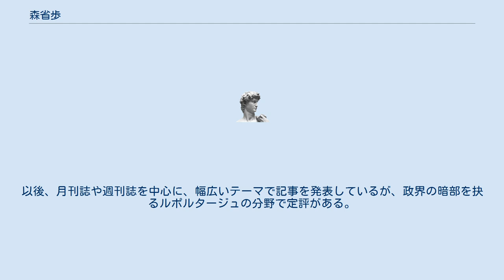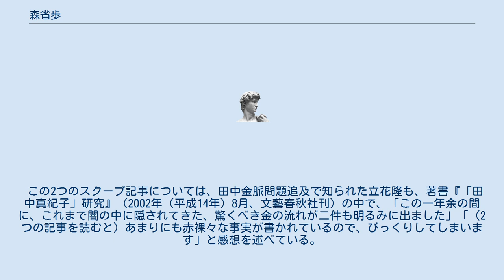森省歩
森 省歩（もり せいほ、男性、1961年（昭和36年） - ）は、日本のジャーナリスト。
北海道えりも町出身。
 1985年（昭和60年）、慶應義塾大学文学部フランス文学科卒。
株式会社ぎょうせい勤務を経て、1992年（平成4年）、ジャーナリストとして独立。
以後、月刊誌や週刊誌を中心に、幅広いテーマで記事を発表しているが、政界の暗部を抉るルポルタージュの分野で定評がある。
 中でも、『文藝春秋』2001年（平成13年）2月号「金大中拉致事件28年目の真実／木村証言で『闇の扉』が開いた／角栄死して七年。腹心中の腹心はなぜ語ったか」、『現代』2002年（平成14年）5月号「田中角栄の元側近『36年目の衝撃証言』／『私は原発用地売却代金4億円を目白へ運んだ』」は、田中角栄元首相による秘密工作を活写したスクープとして注目を浴びた。
 この2つのスクープ記事については、田中金脈問題追及で知られた立花隆も、著書『「田中真紀子」研究』（2002年（平成14年）8月、文藝春秋社刊）の中で、「この一年余の間に、これまで闇の中に隠されてきた、驚くべき金の流れが二件も明るみに出ました」「（2つの記事を読むと）あまりにも赤裸々な事実が書かれているので、びっくりしてしまいます」と感想を述べている。